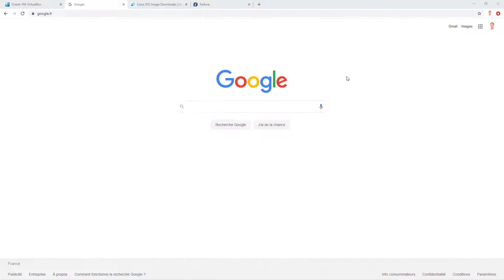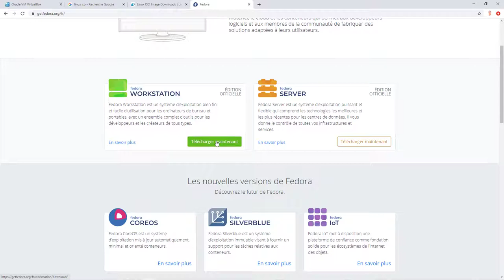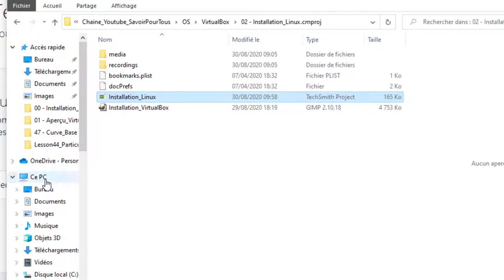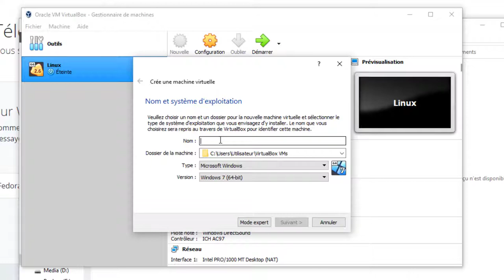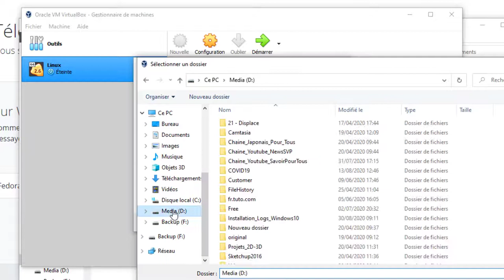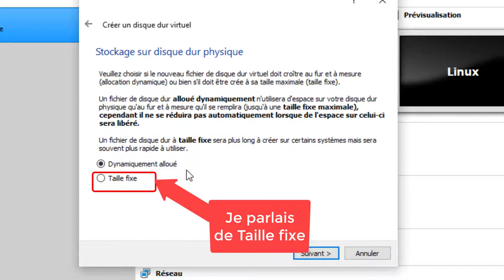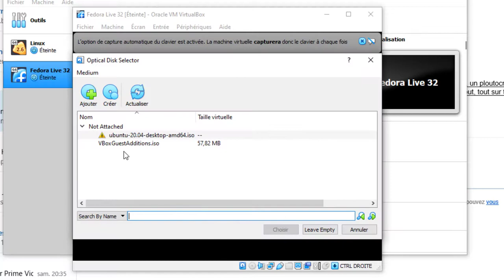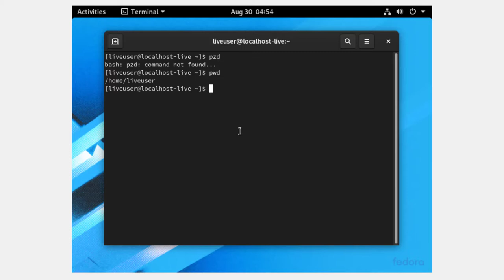VirtualBox - 02 - Installation Linux Live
Sur cette vidéo, nous allons voir comment installer un linux Live et comprendre comment celui-ci fonctionne comme d'habitude en utilisant le logiciel VirtualBox.